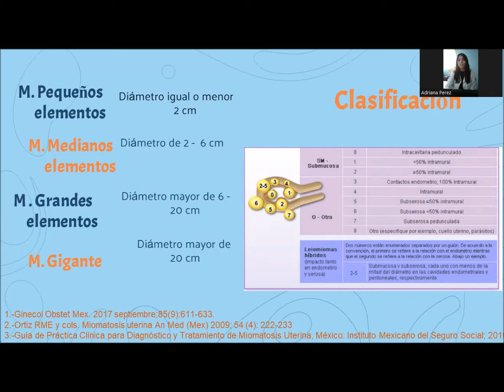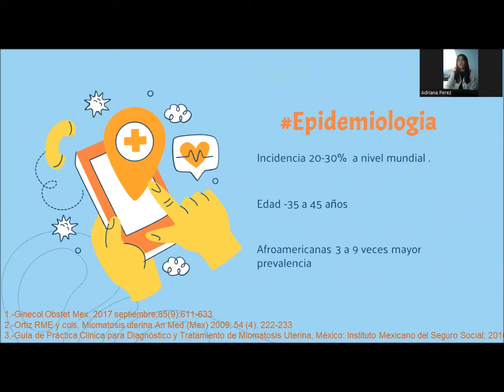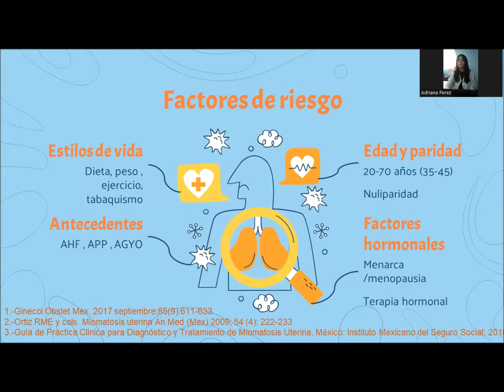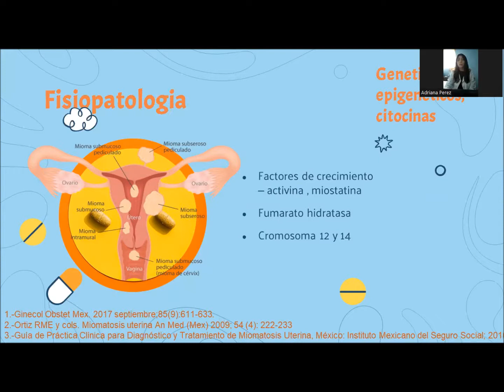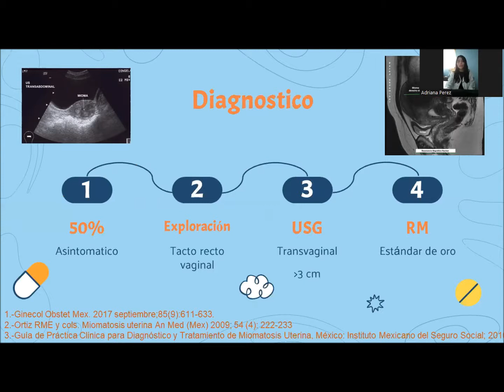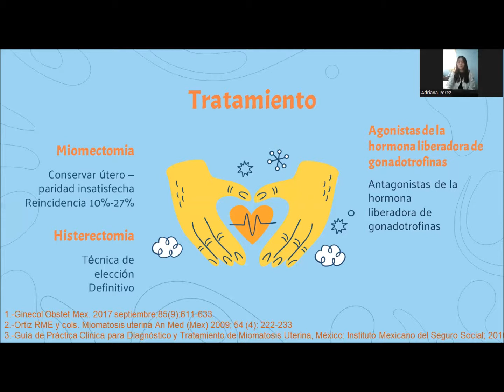Miomatosis Uterina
Medicina, Salud y Bienestar. Cápsula informativa del Servico Médico del Instituto de Artes, UAEH. Adriana Pérez Cerón. 16 de marzo, 2022.